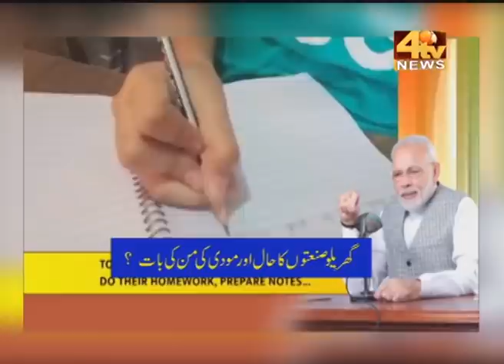4tv News | MUBAHESA THE DEBATE | 25 OCT 2020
4tv News - India's Leading Urdu News Channel
Stay Updated With The Latest & Upcoming News & Events.